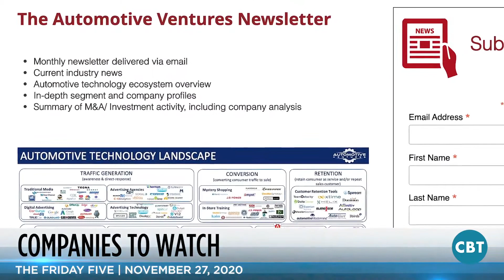Friday Five for November 27 2020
This week's Friday Five from CBT News calls out both Reviver Auto as well as DignFi